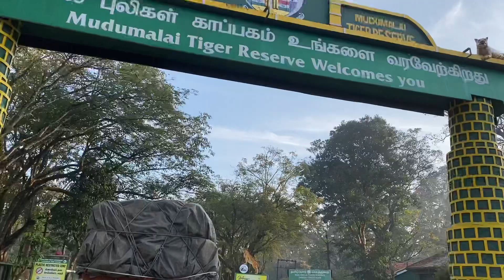Malappuram to Mysure | Bike Ride